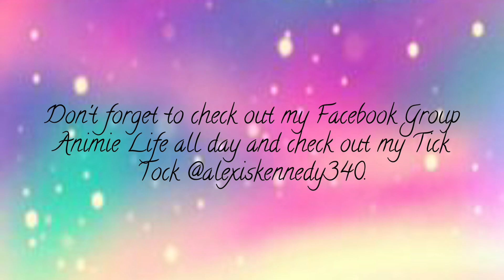Arifureta : From Commonplace to World's Strongest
Music 🎶  -  Call of the winds

Tick Tock @alexiskennedy340

August 30,2022